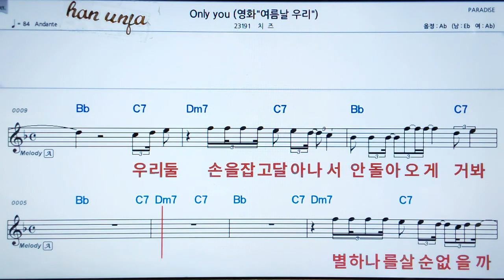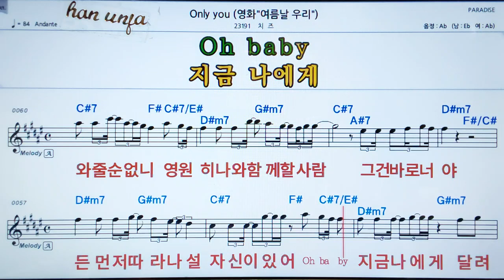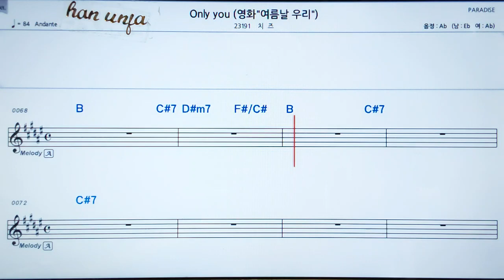💖Only you/치즈 👍MR,가라오케 악보 코드 가사 ,Karaoke반주